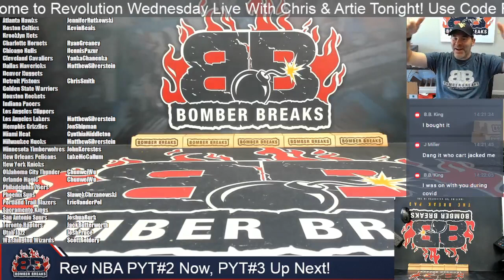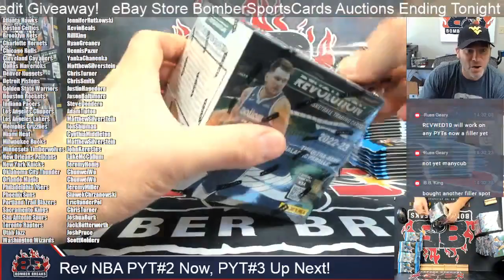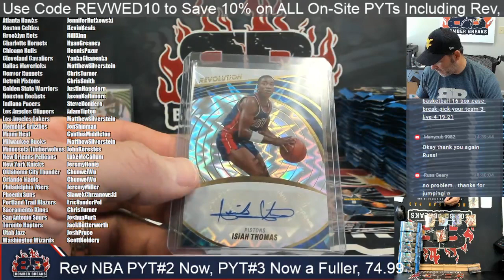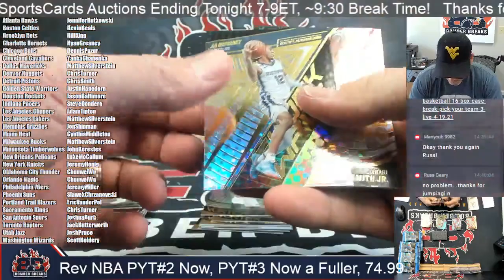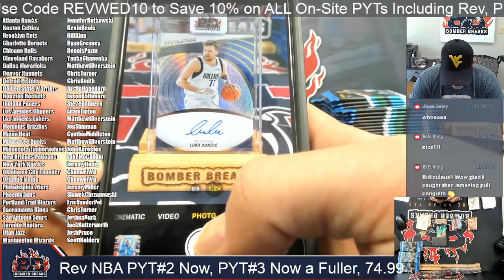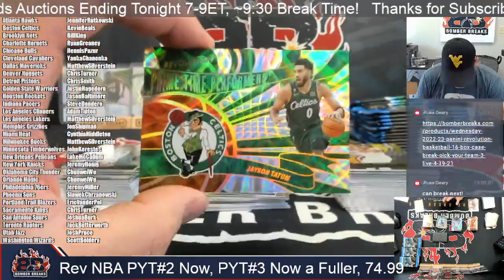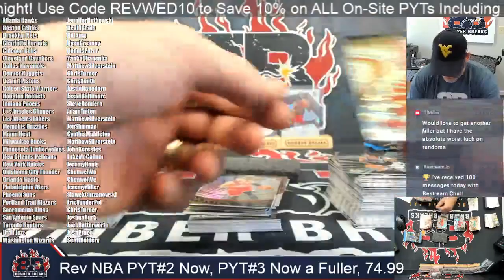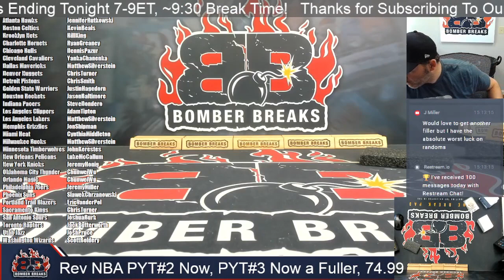Luuuka Boom! 22 23 Panini Revolution NBA Pick Your Team #2 Master Case Break 4 19 23